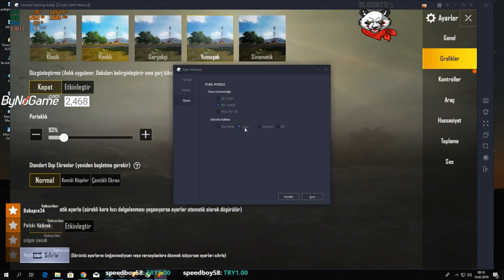PUBG MOBİLE | FPS ARTIRMA | GRAFİK AYARLARIM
Merhaba arkadaşlar oyun içi bazı ayarlarlardan bahsettim umarım yardımcı olur bilgi amaçlıdır fps ve oyun kasma sorunlarını ufakta olsa çözecektir unutmayın en ufak bir bilgi bilgidir :)

Eğerki yardımcı olduysam bir KALP ALIRIM :)

Twitch yayını her gün adresinde!

💠SİSTEM BİLGİSİ💠
Anakart : MSI B360  PRO-VD DDR4 2666Hz DVI VGA SATA 6GB/S USB3.1
İŞLEMCİ: İntel Core i5 8400 Soket 1151 2.8Ghz 9mb Önbellek 14nm
Ekran Kartı: Msı GeForce GTX1050 Ti Gaming X 4GB OC  GDDR5 128Bit NVidia Dx12
RAM : Kingston 8GB HyperX Fury Black DDR4 2400Mhz CL15 PC RAM
HDD: WD Blue 3,5" SATA III 6Gb/s 7200 RPM 1 TB 64MB
SSD: Samsung 250GB 850 EVO SATA 3.0 (Okuma 540MB / Yazma 520MB) SSD